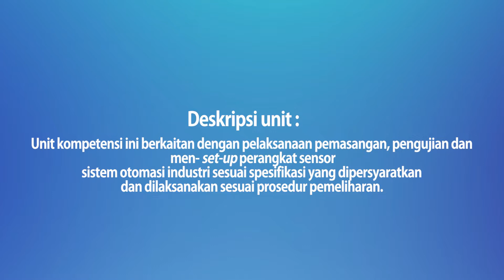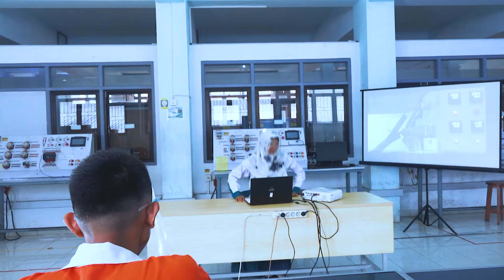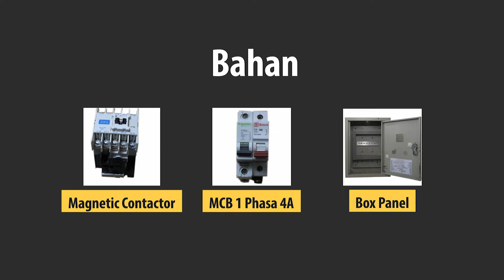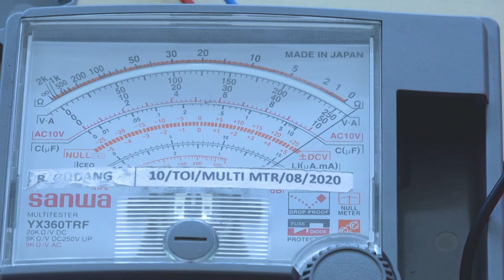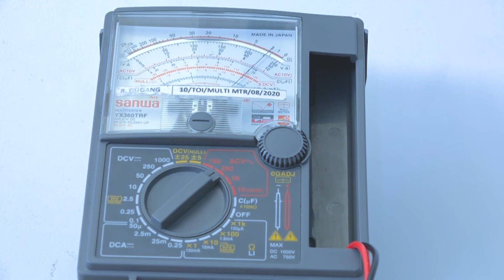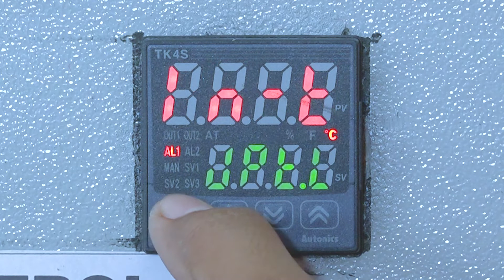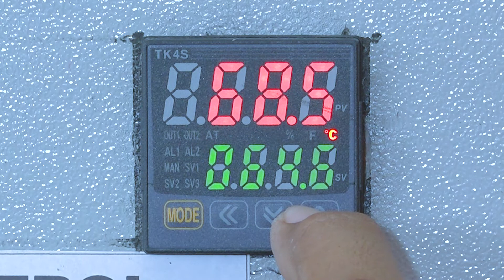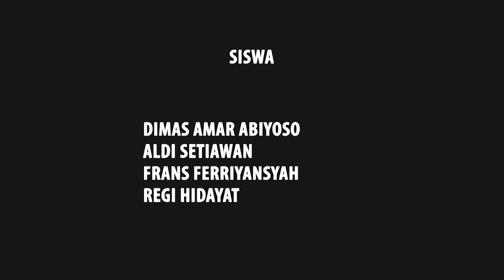Memelihara Sensor - Teknik Otomasi Industri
Judul Video: Memelihara Sensor
Kode Unit Kompetensi: C.282900.011.01
Program Keahlian: Teknik Ketenagalistrikan
Pembuat Video: Walipah dan Tim
Instansi Asal: SMK Tunas Harapan Pati, Kabupaten Pati, Provinsi Jawa Tengah